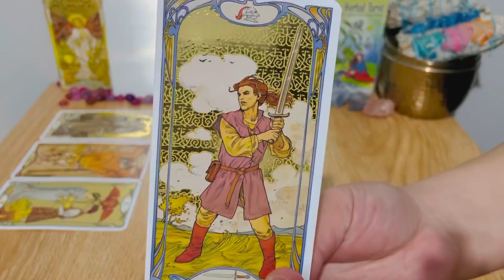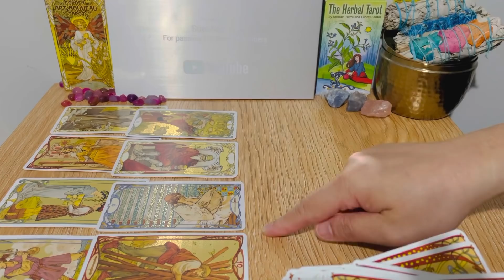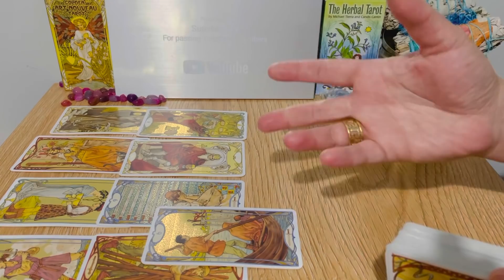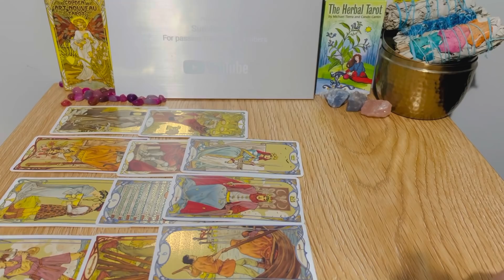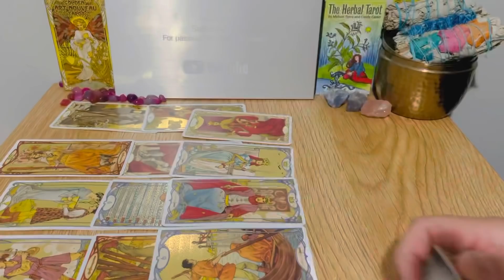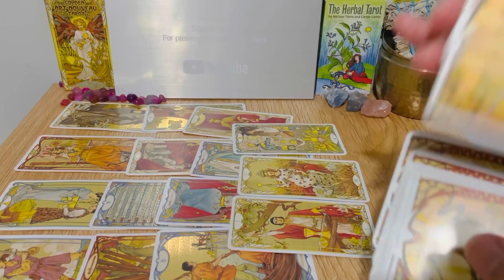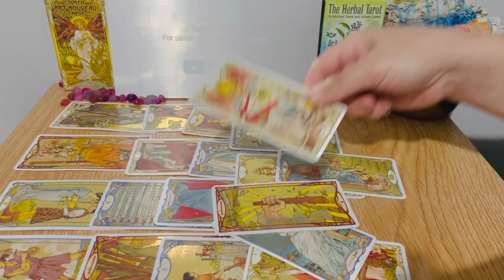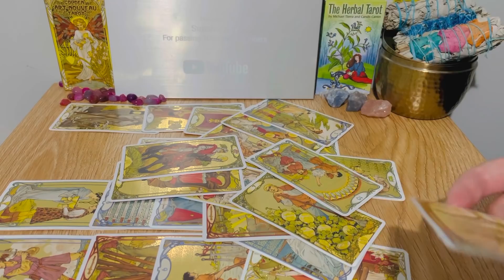♐️SCORPIO Oct 11th-Oct 17th, " An Entirely Different Story! A Match Made In Heaven " 2021